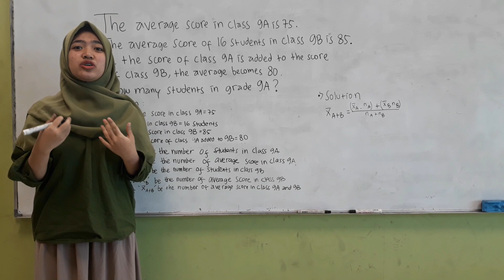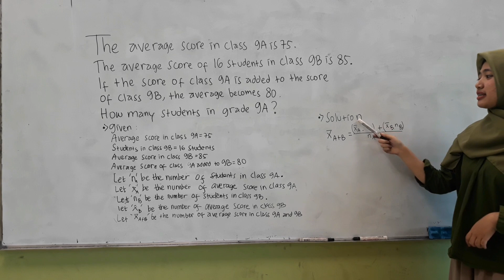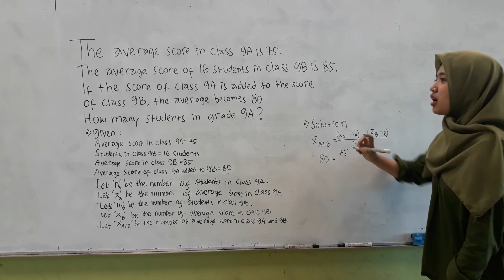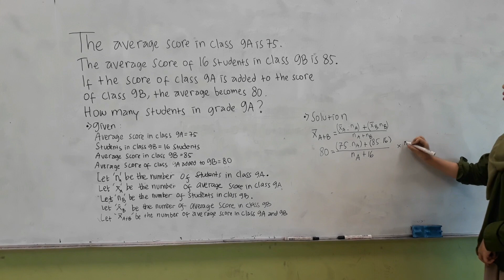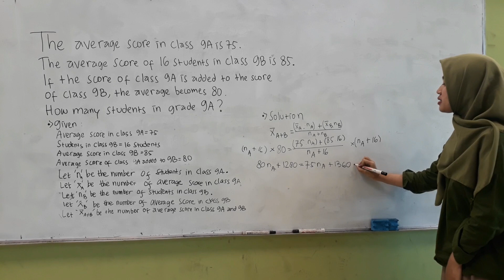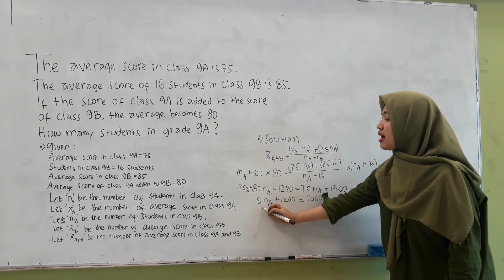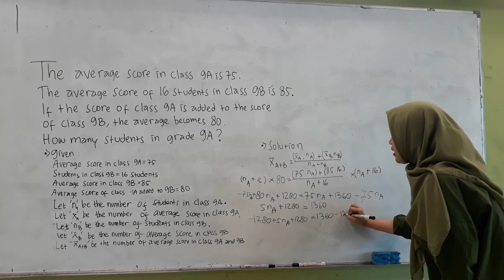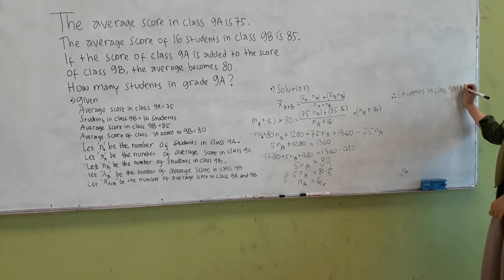STATISTICS (APPLICATION OF AVERAGE)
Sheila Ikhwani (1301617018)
Mathematics Education State University of Jakarta

Sorry for my mistaken word. I hope you can solved the problem in math